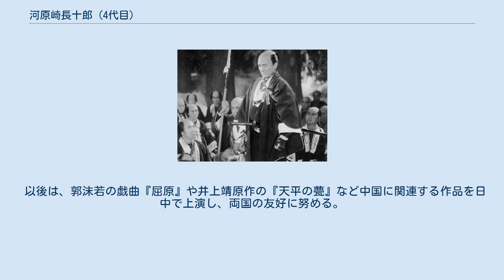河原崎長十郎 (4代目)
1952年の前進座公演『屈原』での四代目河原崎長十郎といまむらいづみ 四代目 河原崎 長十郎（かわらさき ちょうじゅうろう、1902年12月13日 - 1981年9月22日）は、東京の歌舞伎役者。
本名、河原崎虎之助（かわらさき とらのすけ）。
屋号は山崎屋。
定紋は角違いに二つ巴、家紋は河原崎座櫓紋。
 劇団前進座（1931年創設）の創設メンバーの一人で、後に幹事長（座頭）となる。
“長十郎”とは元来、河原崎座の座元（劇場経営者）の跡継ぎである若太夫の名跡で、九代目市川團十郎（“劇聖”と称された明治の名優）も名乗ったことがある。
 「演劇のデパート」の異名をとる前進座にあって、さまざまなジャンルの演劇作品に出演した。
歌舞伎では『勧進帳』の弁慶、『鳴神』の鳴神上人、『元禄忠臣蔵・御浜御殿』の徳川綱豊卿、『め組の喧嘩』の四つ車大八などが当たり役であった。
 スケールの大きい芸風で、盟友の三代目中村翫右衛門とは絶妙のコントラストを見せ、好劇家の評価も高かった。
翫右衛門の長男で、長十郎とは『勧進帳』で350回以上共演した四代目中村梅之助は「あんなに偉大な弁慶はいませんねえ」とその芸を偲んだ（2011年4月放映NHK教育テレビ「にっぽんの芸能・芸能百花繚乱『前進座八十年の軌跡』」でのインタビューより）。
 その一方で、共産主義の熱心な信奉者でもあった。
前進座は1949年、日本共産党に集団入党したが、長十郎はさらにスターリンや毛沢東、文化大革命を積極的に支持していたことでも知られている。
この影響は前進座の舞台にも及び、歌舞伎に対して否定的な考えまで抱くようになった。
1967年に毛沢東主義派として日本共産党を除名されて以降は、中国共産党の大衆工作に専念する。
他方、前進座との対立は深まり、ついには1968年、座を除名されるに至った。
 以後は、郭沫若の戯曲『屈原』や井上靖原作の『天平の甍』など中国に関連する作品を日中で上演し、両国の友好に努める。
しかし、歌舞伎を演ずることはないまま、生涯を終えた。
 元禄忠臣蔵（1942年） 翻訳